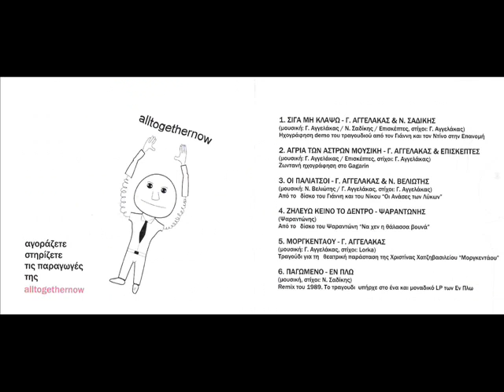11 - Heinrich Von Godgila - Ελλειψη (Μεταγραφή Για Πιάνο)